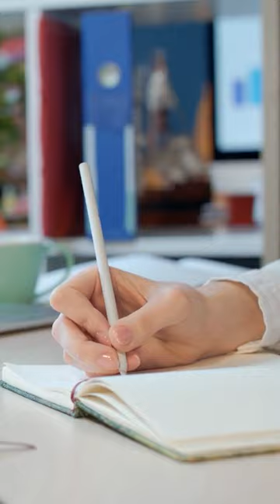Zootopia Facts | Channel Frederator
Cinematica: @StanLeeUniverse

Producer: @AmagiPublishing (@TheAmagiYT)
Narrator: @jeremyafreed
Writer: @jeremyafreed
Editor: @Imubi5